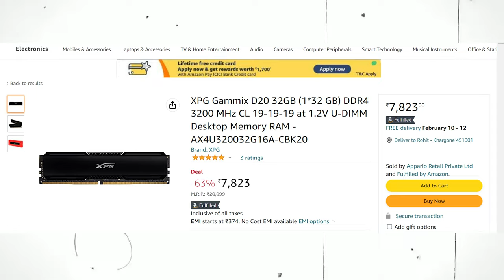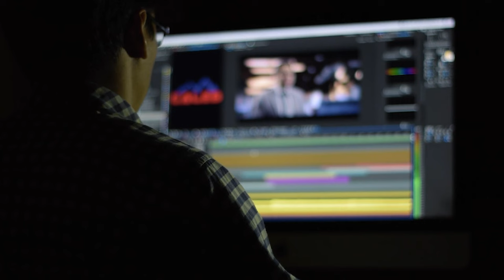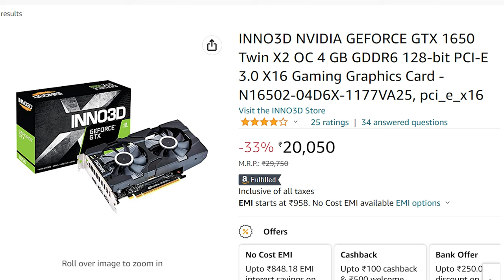MINIMUM RAM, PROCESSOR & GRAPHICS CARD REQUIREMENTS FOR VIDEO EDITORS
Secondary Mic
Secondary tripod
20000 Mah Power bank
Mivi Duopods

Light Setup -